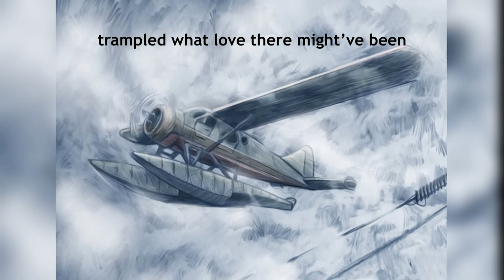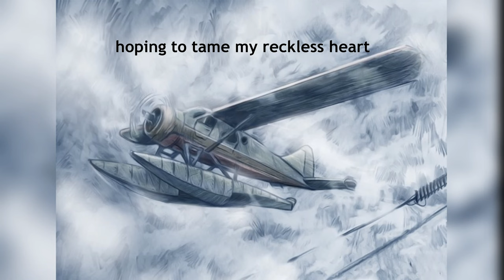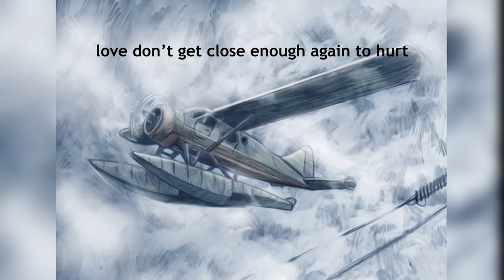On the Blind Side Lyric Video 2022 Ray Bonneville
Ray Bonneville’s new single “On the Blind Side,” out May 10th on all major streaming platforms, is a moving song about coming to terms with one’s inner shadows and healing old emotional wounds. “On the Blind Side” is new ground for the gritty, road-hardened songwriter.

Featuring Will Sexton (guitar), Amy La Vere (bass) and Andre Bohren (drums)!

With insights gained from isolation, Ray Bonneville has emerged from the pandemic ready to share more of his life story, to draw from it creatively, to allow it to take him to new places and take his audience along with him. Bonneville will release three singles this year, followed by an album in early 2023. The working title for the song project is On the Blind Side, also the title of the first song to be released. While remaining accessible to the listener, this new group of songs represents a more introspective phase for Ray. “On the Blind Side” will be released on May 10th, 2022, on all major music platforms and through Ray’s (track details listed below)

In addition to this new family of songs, Bonneville launched a blog in February 2022 called Looking for Minnows featuring stories and photos from Ray’s memoir. Ray and his team will release these stories throughout the year. The following are the opening lines of “Killing Fog,” the first Looking for Minnows story, which describes a key turning point in Ray’s life.

“The heading indicator swings wild in the panel as I desperately try to fight my way through and around the blinding cloud cover that has suddenly dropped down from above as I climbed out of the shallow river basin. I know right off that I’ve made a deadly mistake. The back of my throat is suddenly filled with the acidic taste of fear, reminiscent of the incoming rocket and mortar fire I had lived through in Dong Ha, Vietnam in 1968.”

This very close call occurred while Ray was piloting a commercial Beaver float plane in the Canadian bush. He subsequently gave up flying to concentrate on writing and performing his own songs. At that point, he had already been professionally honing his now-acclaimed signature guitar and harmonica style for some twenty years.

Fast forward thirty years, over a life of writing, recording and touring, to the pandemic. Like the incident described in “Killing Fog,” the pandemic represented another turning point in Bonneville’s life. Artistic expression as he knew it came to a major standstill during the great pause.

Bonneville found himself working on one song over most of the next two years: “On the Blind Side.” The sixteen lines that remain in the finished song were distilled from over fifty pages of tried and rejected lyrics, melodies and grooves, some of which were worked out in public during his live stream shows. The introspective shadow-searching necessary to find the essence of this song may have been draining, but, says Bonneville, sometimes that’s what it takes to get a good song.

Often called “a song and groove man,” Ray Bonneville has lived the life of an itinerant artist. From his native Quebec, he moved to Boston at age twelve, where he learned English and picked up piano and guitar. Later, he served in Vietnam, then earned a commercial pilot’s license in Colorado, before living in Alaska, Seattle and Paris. Six years in New Orleans infused his musical sensibilities with the region's culture and rhythms, teaching him to let the music breathe and take its time.

“It doesn’t matter if you’re listening to Bob Dylan, Leonard Cohen, Bruce Springsteen, or Roy Orbison. There are times you’re in the hands of a gifted musical storyteller — a deep, gritty, road-weary troubadour — and you know it’s better to sit back and enjoy the ride, that the tales of seemingly real characters — their joys, pains, and angst — will inspire you through song... Ray Bonneville is one of those great songwriters.” — Tom Henry, The Toledo Blade, January 14th, 2019

“...On his ninth album Bonneville displays the discernment that some artists never attain, namely that he realizes the strength of his songs lies not in what he puts into the recording, but rather, what he leaves out... another example of storytelling that once again proves we are in the presence of a master.”  — Joe McSpadden, No Depression, August 18, 2018

“Like gunpowder and opium” - Ray Wylie Hubbard